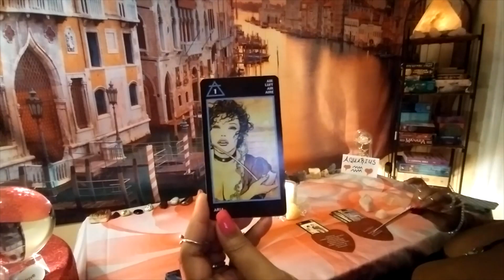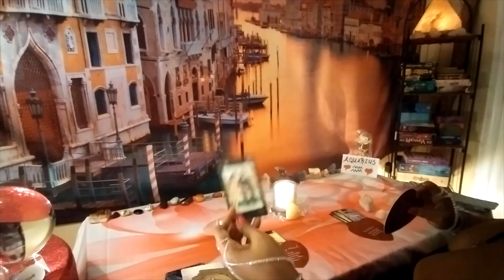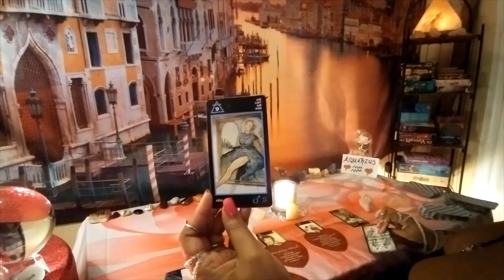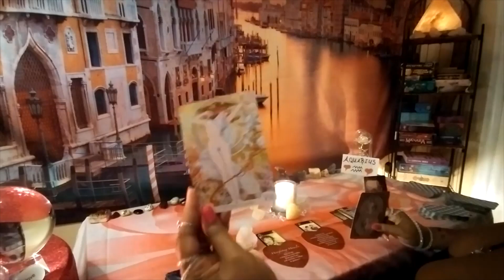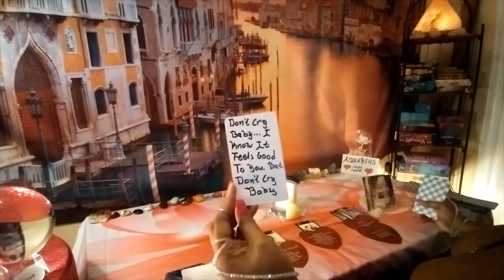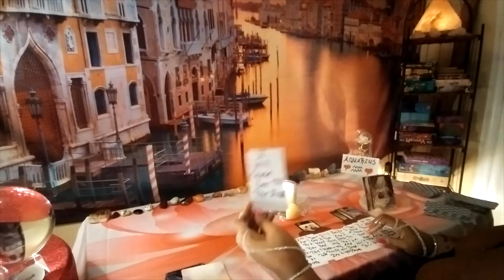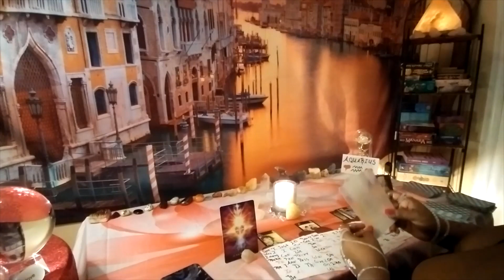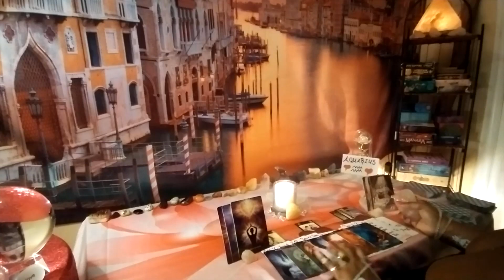AQUARIUS THEY WANNA OUTRIGHT SEDUCE YOU BUT IT ISN'T JUST ABOUT LUST THEY'RE MADLY IN LOVE WITH YOU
AQUARIUS THANK YOU SO MUCH FOR STOPPING BY AND WATCHING YOUR VIDEO... I hope you're enjoying the smooth tones of divine love. if you need a personal reading the way to contact me is through WhatsApp at or you can contact me on Facebook Messenger Kosmic D. Tarot. Thank you so much I appreciate you and look forward to becoming your reader 🌹